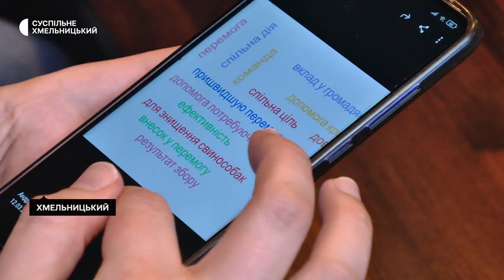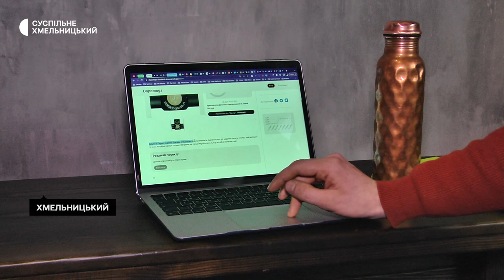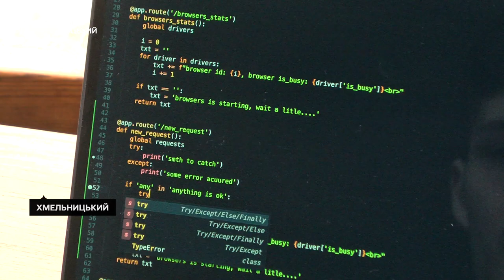Безкоштовний застосунок для волонтерів та донатерів розробили хмельницькі айтішники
Хмельницькі айтішники розробили безкоштовний застосунок для волонтерів та донатерів розповідає один із розробників благодійної платформи «Допомога» Андрій Соловей. За його словами, над застосунком працювала команда спеціалістів, яка вважає свою розробку корисною. Більше розповість кореспондентка Суспільного, яка була на презентації благодійної платформи.